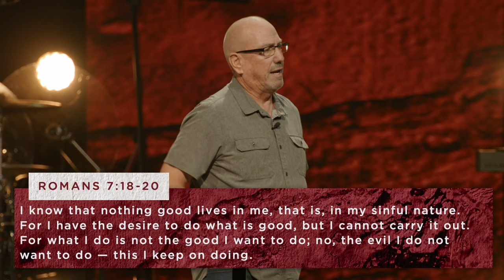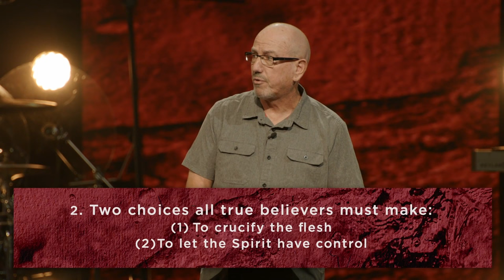Opposing Forces | Galatians | Cal Jernigan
Over the past several weeks, we have been exploring the freedom Jesus gave us on the cross. We are free from the law. We are free from the need to be good enough. We are free to love all people. But are we free to sin? Join Pastor Cal Jernigan this week as he discusses from Galatians 5 what it means to be a follower of Christ.